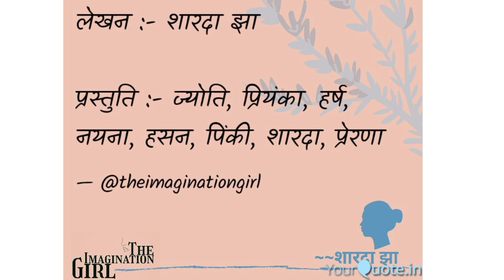M.S. Dhoni | By Sharda Jha & Team| dedicated to Maahi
A little try for Dhoni to showing our love.
M.S. Dhoni the Pride of our nation.

Penned by Sharda Jha

Performed by
1. Jyoti
2. Harsh
3. Priyanka
4. Pinki
5. Nayna
6. Hasan
7. Sharda
8. Prerna